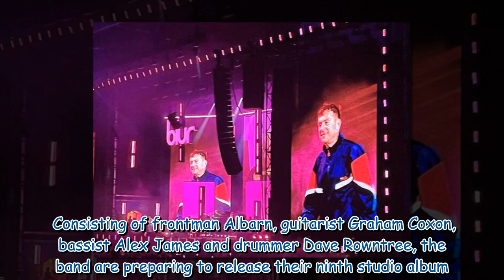Blur's Damon Albarn wows crowd in iconic Fila jacket